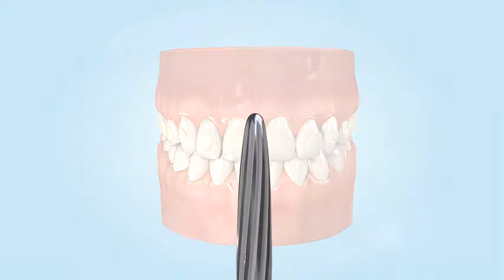PRIMA ORTHODONTIC ADHESIVE REMOVAL KIT - DENTBEAR